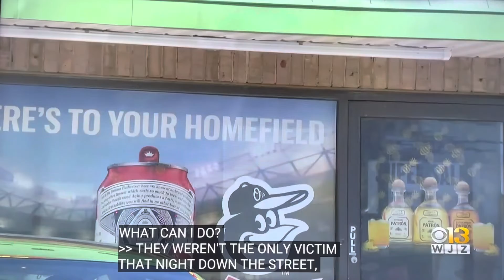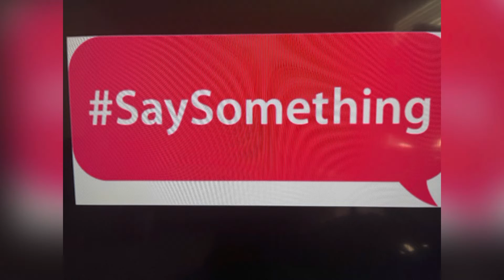BALTIMORE, MD PUB OCT 14, 2022, AT LEAST 57 ATM-RELATED THEFTS REPORTED IN BALTIMORE CITY THIS YEAR!